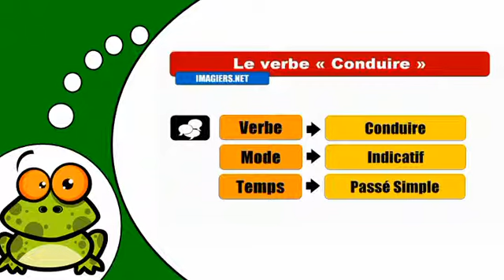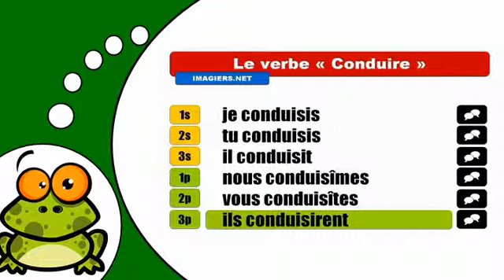J'apprends la conjugaison # Conduire = Indicatif Passé Simple